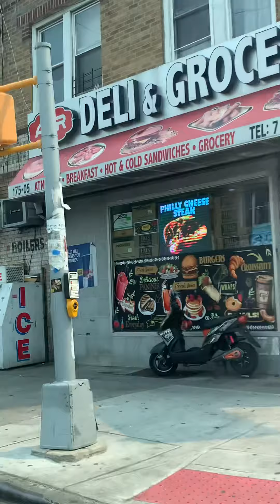June 7, 2023